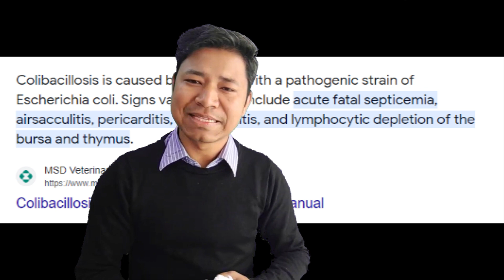The Reality of The Meat Industry @theexplainernepal || Case Study || Chicken and Cancer